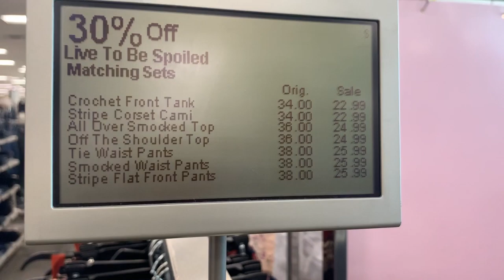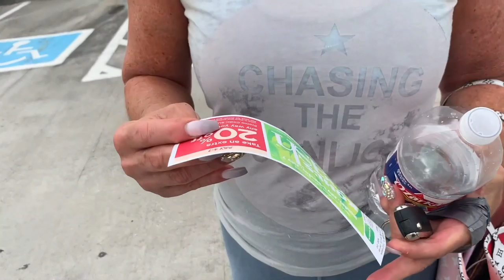SHOPPING SPREE AT KOHLS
Mailing address:
Theresa Roemer LLC
25815 Oakridge DR